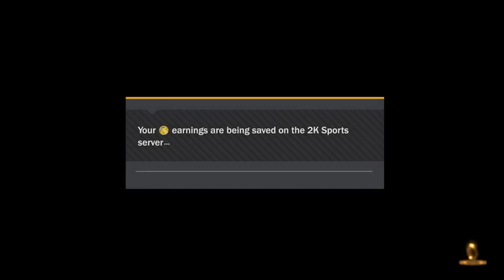NBA 2K18 - VC GLITCH !! 50K PER HOUR !!